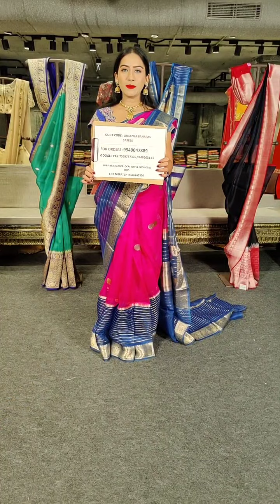BANARAS ORGANZA SAREES FROM MUGDHA FOR ORDERS 9949047889